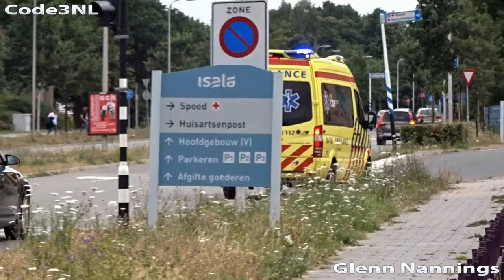Ambulances regio IJsselland met spoed bij het Isala ziekenhuis in Zwolle